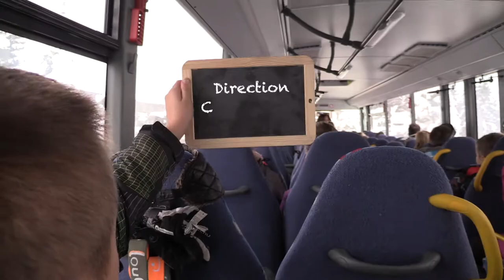1er jour à la neige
Découverte de la montage, et première glisse en luge.